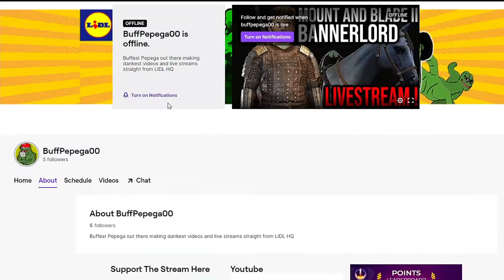[YTP] - Biden is very clear REACTION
BuffPepega Reacts To [YTP] - Biden is very clear For The First Time